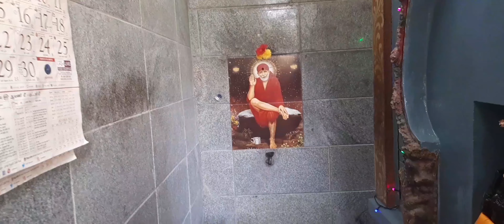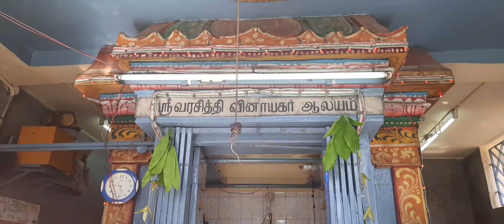Vinayagar Chathurthi Poojai || PART 3|| 10th September 2021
Hello Makkele